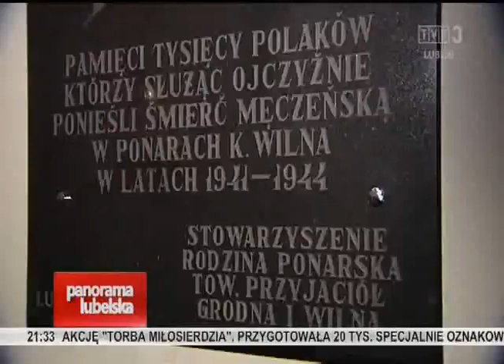Izabela Kopeć- Łukasz Borowicz-Orkiestra Teatru Wielkiego Opery Narodowej-L.M.Rogowski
Narodowy Koncert Listopadowy w Filharmonii Lubelskiej na jubileusz 700 lecia.
i cześć koncertu Piesni Ludomira Michała Rogowskiego,lubelskiego kompozytora I połowy XX wieku w wykonaniu
Izabela Kopeć -mezzosopran
Ewa Pelwecka - fortepian
Michał Lisiewicz- skrzypce
II Część -pięcioczęściowe Fantasmagories na głos i Orkiestrę
w wykonaniu Izabela Kopeć -mezzosopran
Orkiestra Teatru Wielkiego Opery Narodowej pod batutą Łukasza Borowicza.